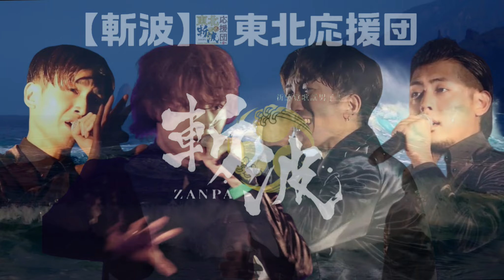『 シクラメン 』 ZANPA 【斬波】歌詞字幕 御老公の湯 2023.5.14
日本に笑顔を、新感覚歌謡男子！
演歌・歌謡曲をリアレンジ(En-POP)し、
ダンス・アカペラ・コーラス・コントを
駆使する異例のエンターテイメント集団4人組。
『懐かしい文化を新しい感覚で届ける』事が
斬波の目的であり、そこから生まれる
コンテンツは新ジャンルとして広まっている。

YOMA ヨーマ　Kousuke 孝介 コウスケ
Kou 航 コウ  Yoshifumi 義文 ヨシフミ